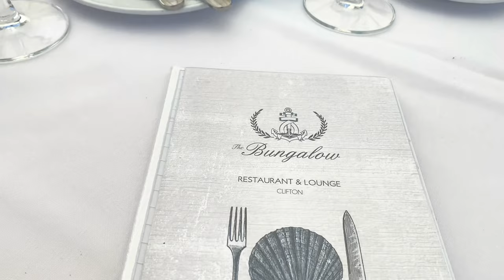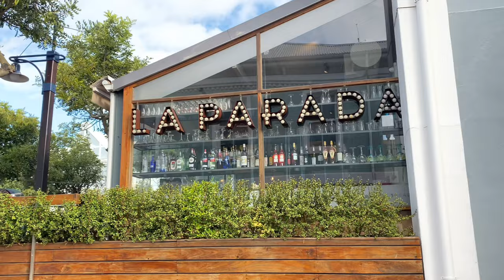Cape Town Vlog ❤️ // South African YouTuber